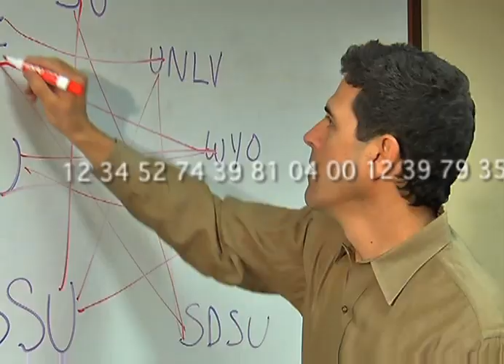Scott Sarra Sports Back To The Future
Janicek Entertainment created Scotts Sarra Anchor Campaign for The Mountain West Sports Network.